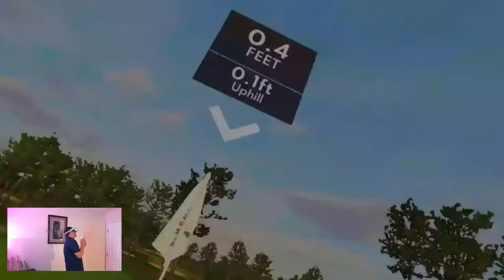Golf+ VR Pinehurst No. 2 walkthrough ⛳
Golf+ VR just released a new legendary golf course. Let's walk through Pinehurst No. 2 using a Meta Quest 2 VR Headset.